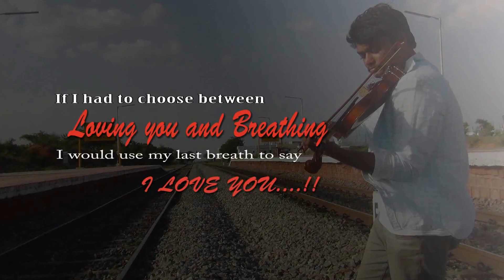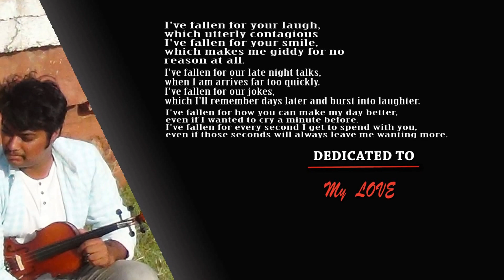Sun Saathiya violin cover by | Sandilya Pisapati.